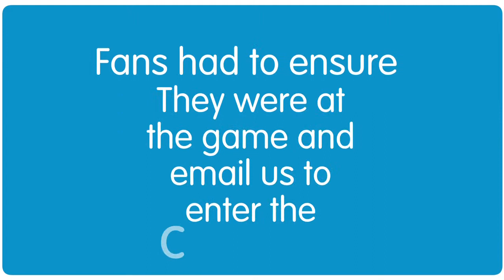ALCATEL ONETOUCH Golden Ticket - Giants vs Rhinos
ALCATEL ONETOUCH visited the Huddersfield Giants on the 7th March 2014 and gave one lucky fan a mobile technology goody bag worth £1000! Our player ambassador, Eorl Crabtree presented the prize to the winner at the end of the game.